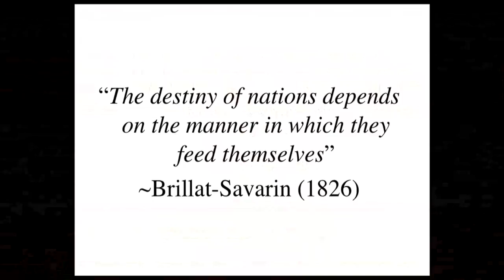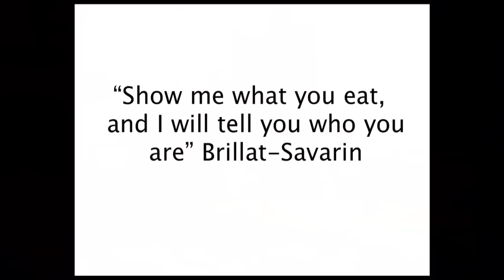Creativity in cooking can solve our biggest challenges: Jose Andres at TEDxMidAtlantic 2011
A native of Spain, José Andrés is chef/owner of ThinkFoodGroup,
and is responsible for Washington's popular and award-winning dining concepts Jaleo, Zaytinya, Oyamel, America Eats Tavern and the critically-acclaimed minibar by josé andrés. José was named Outstanding Chef of the Year at the 2011 James Beard Foundation Awards.